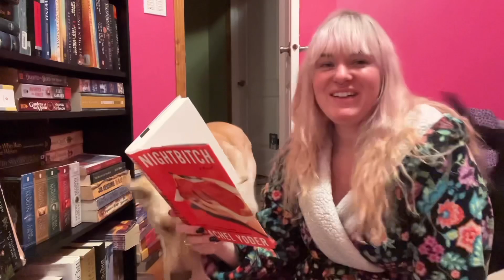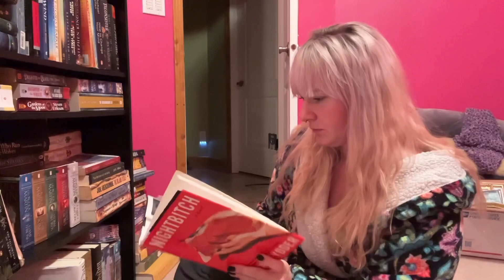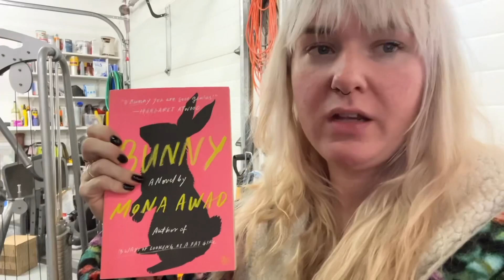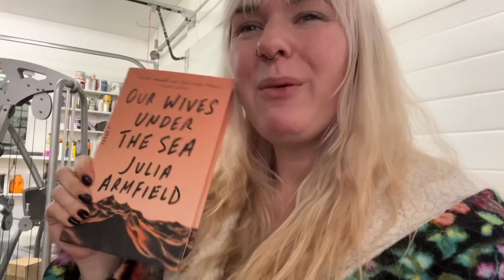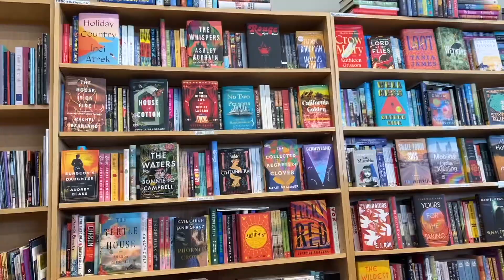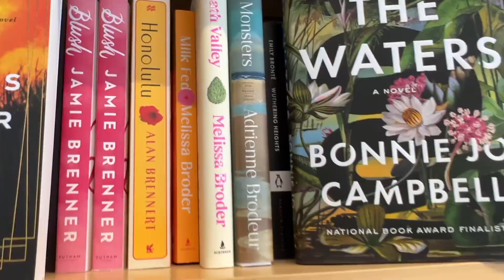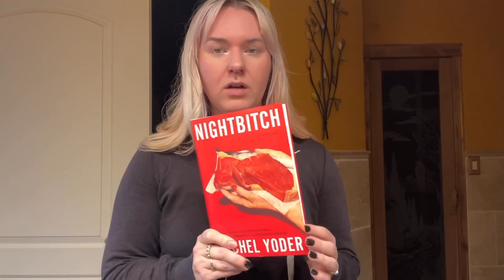Weird Book Wednesday Ep. 1 - Nightbitch Reading Vlog: Spoiler & Non Spoiler Chat.. OBSESSED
Hi and welcome! This is the start to a new series I am hoping to do! We are off to a solid start.

00:00 intro and video idea
01:25 nightbitch
02:58 other weird books
04:21 part one nightbitch update, motherhood chat
14:23 bookstore, coffee b-roll
15:26 nightbitch update #2
19:59 attempt at recap w/o spoilers
22:57 spoilers chat
31:05 there’s a movie!?
32:22 mini book haul
35:46 closing

Good Reads Shelf with Weird Boosks!